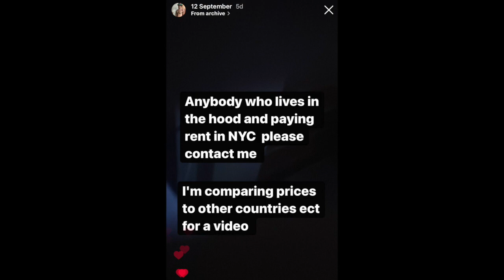Ecuadorian COST OF LIVING for EXPATS on a LOW budget (2022)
This Ecuadorian Girl Only Pays 220 Per Month in a Cuenca apartment in Ecuador

Inspirations:
tangerine travels
amelia and JP
kurt caz
drew binsky